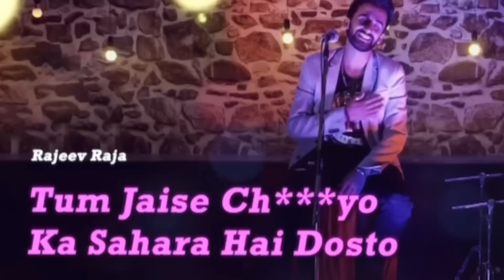First Time Ever 😱😍 || Delicious 😋 || Prabh & Rashi